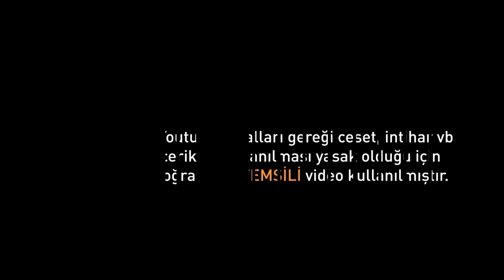AÇLIKTAN ÖLEN İNSANLAR - MALİNDİ TARİKATI I Ölümcül Tarikatlar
(1) 📌 Song info:
Title: It's In The Fog
Artist: Darren Curtis
Genre: Horror ambient
(3) 📞 Contact links:
Darren Curtis